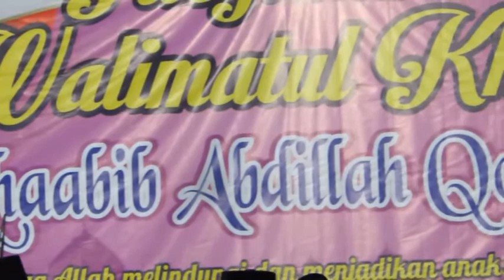az zulfa yahanana